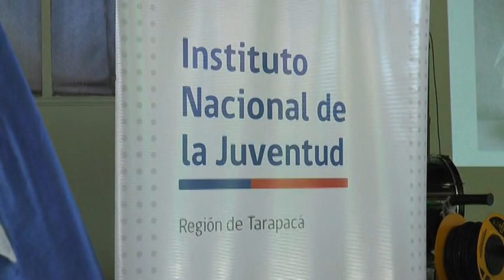JOVENES SE REUNIERON CON LAS AUTORIDADES REGIONALES EN DESAYUNO PÚBLICO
Una hermosa actividad se desarrolló en Pozo Almonte organizada por el Instituto Nacional de la Juventud (Injuv) y apoyada por la Oficina Comunal de la Juventud de la Ilustre Municipalidad de Pozo Almonte denominada “Desayuno Público” y donde los jóvenes pudieron conversar con las autoridades regionales encabezas por la intendenta Claudia Rojas Campos y representantes de la casa consistorial de Pozo Almonte.